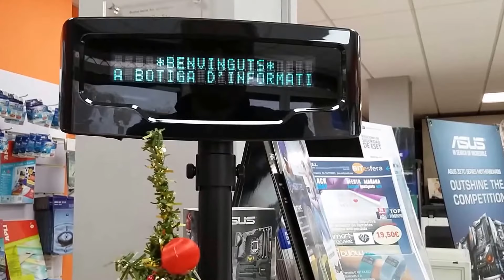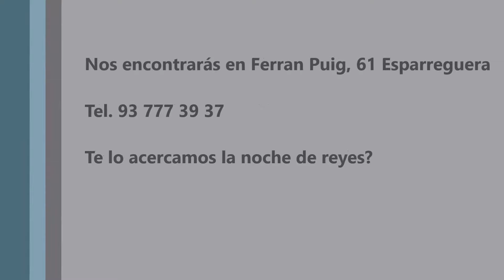navidad tienda 2017 1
Diseñamos tu compra ajustada a tu bolsillo y necesidad. Asesoramos a empresa y particulares, montamos tu organigrama para rentabilizar el puesto de trabajo o las zonas a mecanizar. Tan sólo, pide una visita del agente asesor. José María Regañó - Asesor de proyectos empresariales y medios de producción. Desde emprendedores, a gestionar mejora, incluyendo facetas de marketing.

Tema musical de youTube - Night Vision Bird Creek